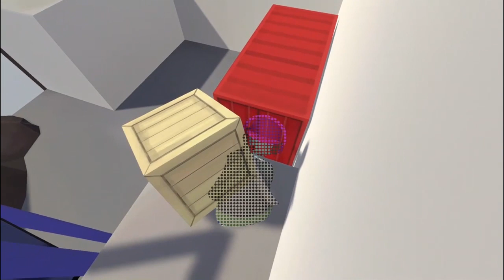Learning to be smart-Human fall flat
I have learned